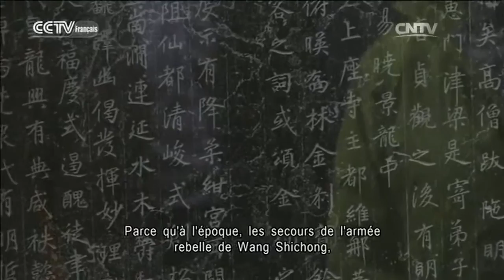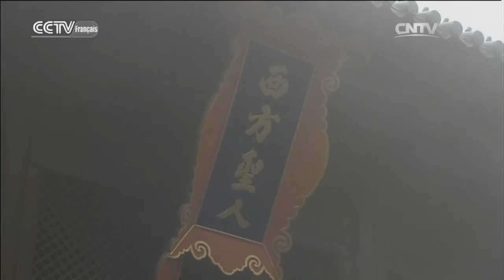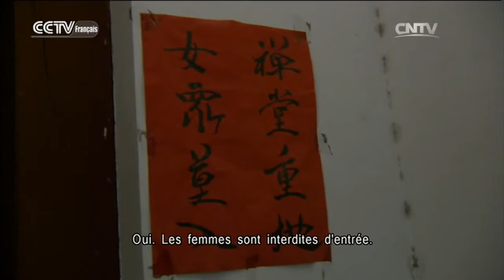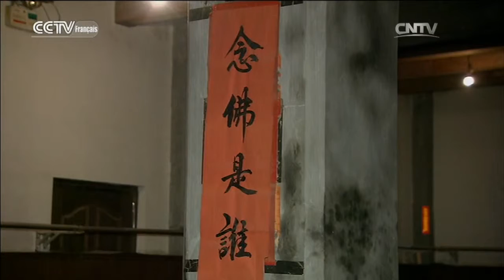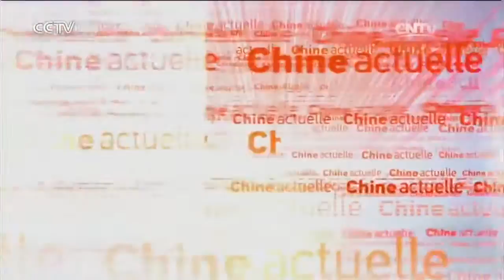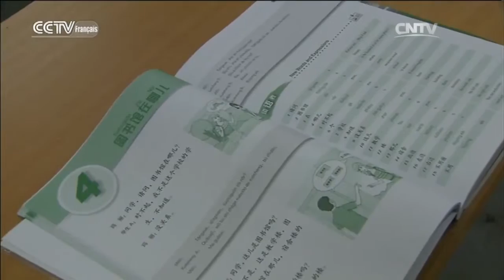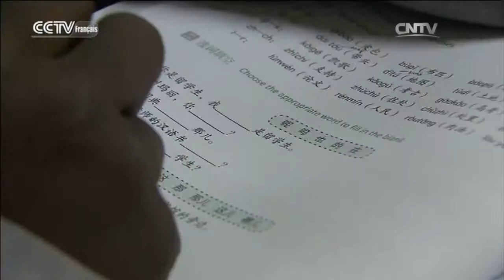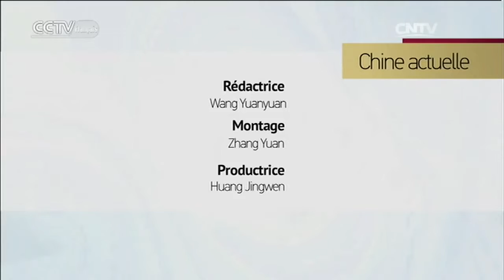Chine actuelle 02/13/2016